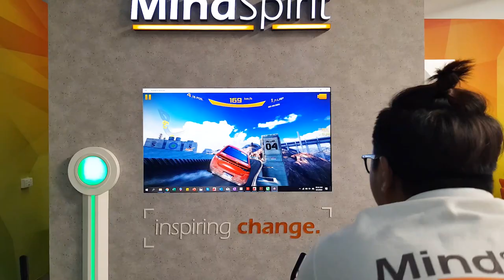Interactive Screens Dubai | Interactive bike game play | Mind Spirit Design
Discover the future of interactive technology with Mind Spirit Design and our groundbreaking Interactive Display screens. As a leading provider of interactive screens in Dubai and Abu Dhabi, we are committed to revolutionizing the way you engage with digital content.

Our Interactive Display screens offer a captivating and immersive experience like no other. Whether you're using it for entertainment, fitness, or cycling training, the possibilities are endless. Imagine pedaling on your own bicycle or spin-bike while being transported into a thrilling 3D game on a computer screen or TV monitor. It's a unique and staggering gameplay experience that combines physical activity with virtual reality.

At Mind Spirit Design, we believe in making cutting-edge technology accessible to all. Our interactive screens are designed to be affordable without compromising on quality or performance. We strive to bring this innovative virtual reality game to the market, empowering individuals to enjoy fitness, entertainment, and cycling training in a whole new way.

With our interactive display screens, you can immerse yourself in a world of interactive experiences, whether it's exploring virtual landscapes, competing in exciting challenges, or engaging in interactive educational content. The possibilities for entertainment, fitness, and learning are limitless.

Choose Mind Spirit Design for your interactive screen needs in Dubai and Abu Dhabi. Our commitment to delivering high-quality, interactive solutions ensures that you have access to the latest technology that enhances your daily experiences.

Interactive Screens Dubai | Interactive Screens Abu Dhabi | Interactive display screen | Interactive display screens Dubai | Mind Spirit Design